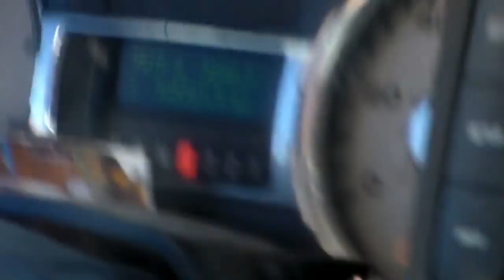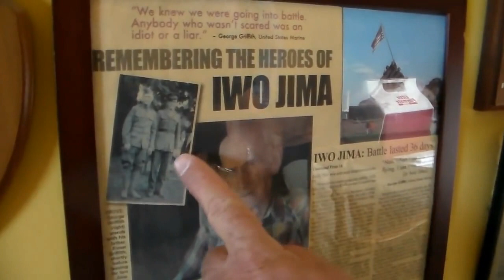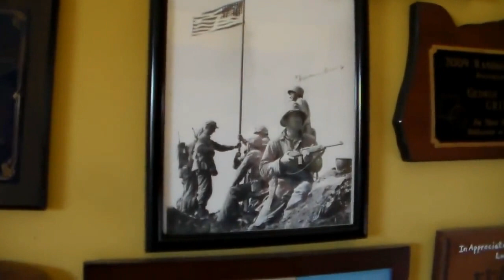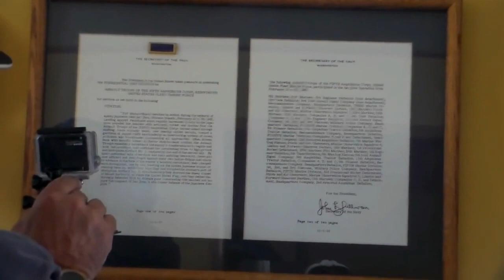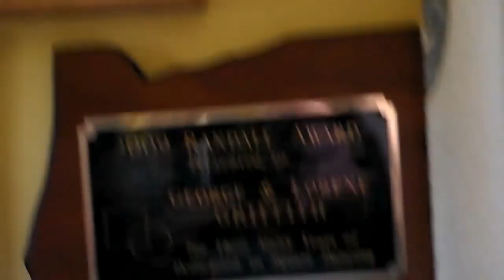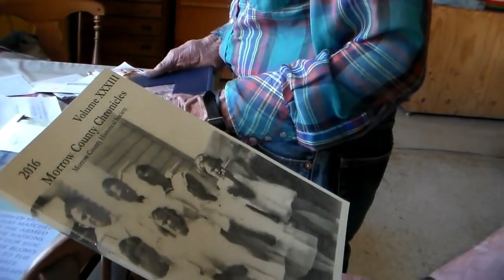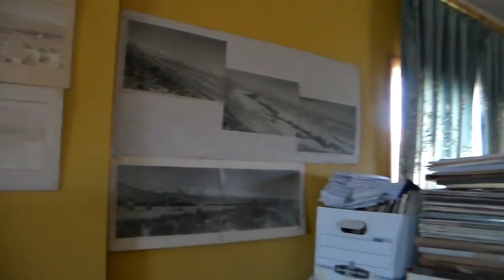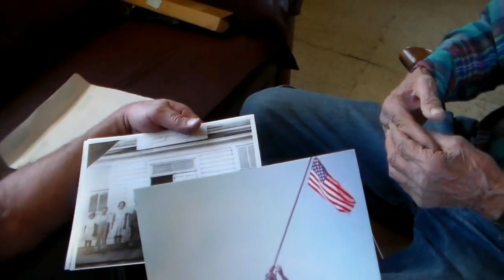George Griffith Tells us about Iwo Jima on Camera (CTR-192)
This video was made the first time WW2 Veteran George Griffith was comfortable enough with the camera to let me film him. After explaining his role in the Battle of Iwo Jima, he takes us outside and lets us film his lifetime collection of old cars, trucks and Farm Impliments.